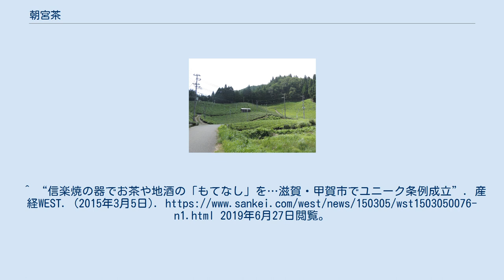朝宮茶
滋賀県甲賀市信楽町下朝宮の茶畑。
 朝宮茶（あさみやちゃ）は、滋賀県甲賀市信楽町朝宮周辺で栽培されている日本茶。
 宇治（京都府）、川根（静岡県）、本山（静岡県）、狭山（埼玉県）と並んで日本五大銘茶の一つに数えられる。
 日本最古級の茶産地である。
805年に延暦寺開祖の最澄が茶の種子を唐から持ち帰り、朝宮の岩谷山に植え、815年に朝廷に献上するために始まったとされる。
 最古の史料として、室町時代の文明年間（1469年-1487年）に信楽荘の代官と土豪が領主の近衛家に茶を献上した記事がある。
江戸時代には松尾芭蕉が甲賀市信楽町の朝宮を何度となく訪れた際に残した句「木隠れて 茶摘みも聞くや ほととぎす」の句碑がある。
 幕末の開港後、茶は国内で生糸に次ぐ輸出品となり、1880年刊の『滋賀県物産誌』によると土山地域に次ぐ生産量を誇った。
 21世紀では、抹茶がスイーツ類（カステラ、ロールケーキ、プリン、アイスクリーム等）にも利用されている。
 山間地の寒暖差の大きい場所で栽培され、独自の香気と深い滋味があり、緑茶の最高峰とも言われる。
 2015年3月5日の甲賀市議会で地元産のお茶等を信楽焼の器でふるまう習慣を広める「甲賀市甲賀の茶及び甲賀の地酒を信楽焼の器でもてなす条例（通称：おもてなし条例）」が可決された。
 ^ “新茶の季節あらためて知りたい甲賀の茶”. 甲賀市. 2019年6月27日閲覧。
 ^ a b 『甲賀市史』第8巻 甲賀市事典. 甲賀市. (2016年12月12日). pp. 396-397 ^ 【の・えるPLUS】私たちの商品開発(9)茶「朝宮茶」ケーキでPR『日本農業新聞』2019年11月4日（7面）。
 ^ “近江茶（滋賀県甲賀地域）”. 農林水産省近畿農政局. 2019年6月27日閲覧。
^ “信楽焼の器でお茶や地酒の「もてなし」を…滋賀・甲賀市でユニーク条例成立”. 産経WEST. (2015年3月5日). 2019年6月27日閲覧。